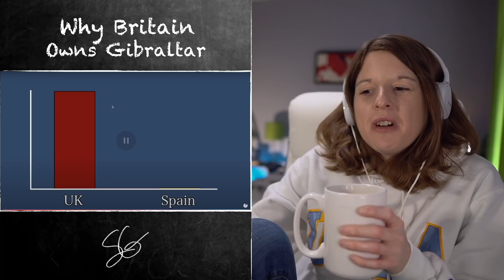American Reacts to Why Does Britain Own Gibraltar? | UK 🇬🇧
In this video I learn about the history of Gibraltar and why it's now a British territory.

00:00 - Intro
00:58 - Reaction
12:19 - Outro

If you want to send any snail mail:
SoGal
USA